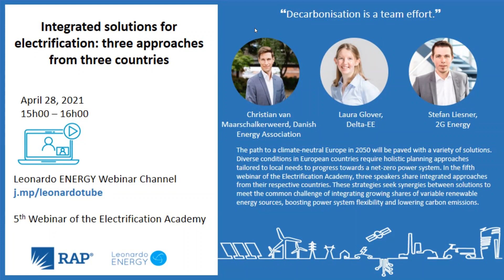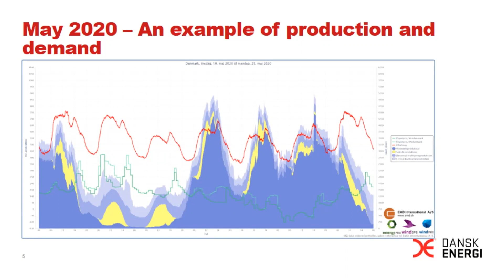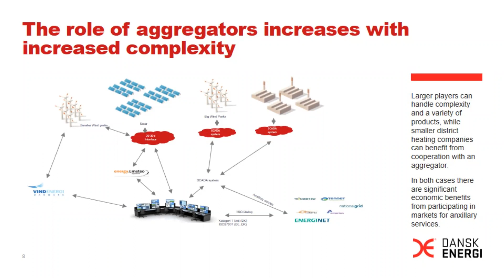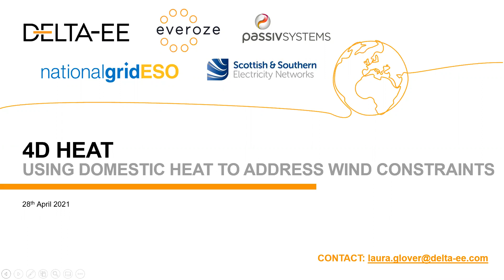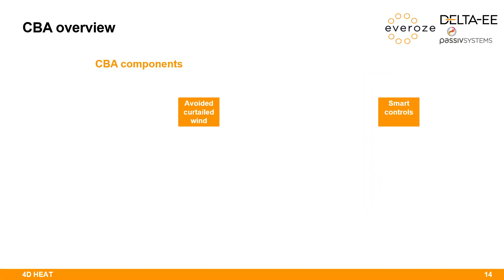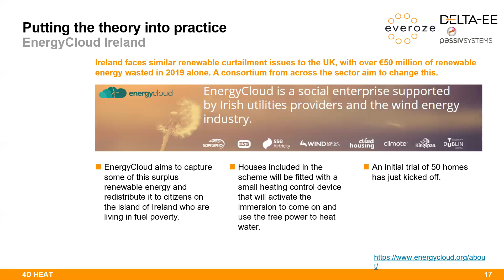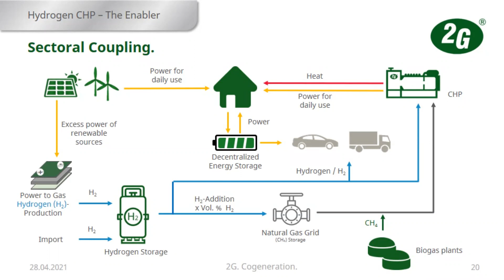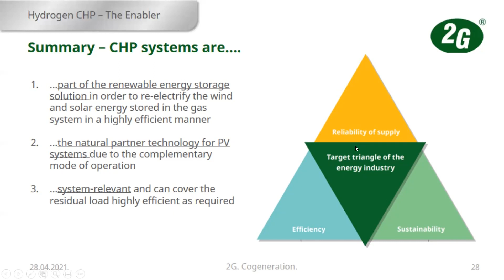Integrated solutions for electrification: three approaches from three countries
The path to a climate-neutral Europe in 2050 will be paved with a variety of solutions. Diverse conditions in European countries require holistic planning approaches tailored to local needs to progress towards a net-zero power system.

In the fifth webinar of the Electrification Academy, Leonardo Energy and RAP welcome Christian van Maarschalkerweerd of the Danish Energy Association, Laura Glover from Delta-EE in Scotland and Stefan Liesner of 2G Energy in Germany to share integrated approaches from three different countries. All three strategies seek synergies between different solutions to meet the common challenge of integrating growing shares of variable renewable energy sources, boosting power system flexibility and lowering carbon emissions.